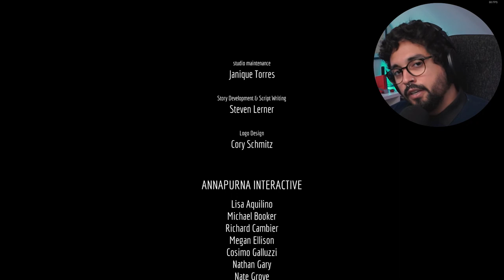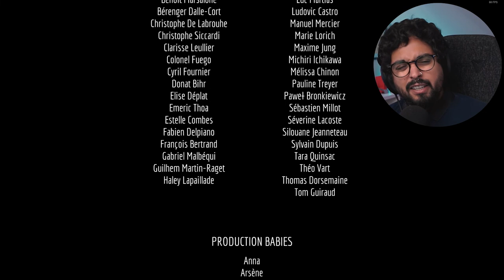This Is The End | Stray Final Playthrough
Hey, thanks so much for checking out my playthrough of Stray! It means the world to me. I'm playing the game on PC and to be honest this might be the cutest game to ever exist!